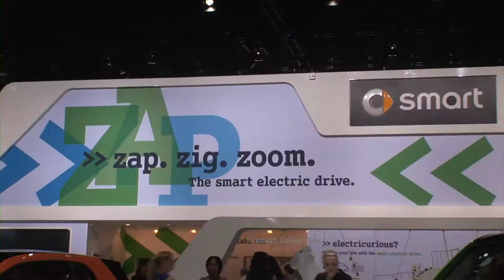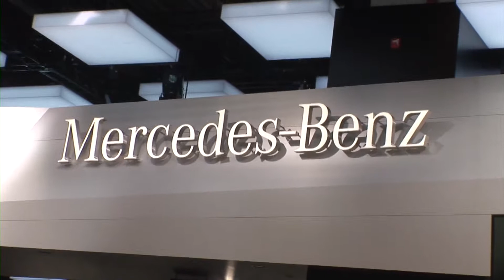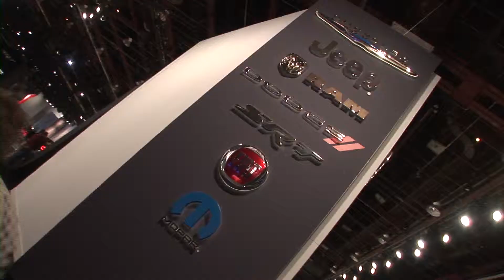NAIAS Detroit 2014